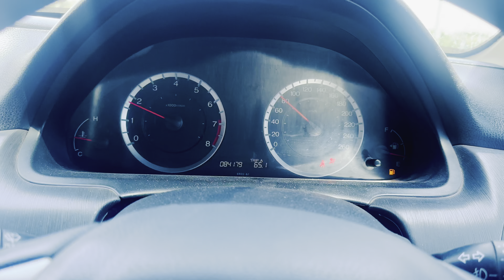Haridwar me hua laddoo me nuksaan🤯🤯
Haridwar me hua laddo me nuksaan ‼️🤢🤢🏎️ comedy funny memes #2024 shortsviral shortvideos 1millionsubscribers haridwar carlover travel @riskyranavlogs3265@Ajju0008YT @ElvishYadavVlogs @Thara.Bhai.Joginder @souravjvlogs @NIkkuVlogz @TheMriDul